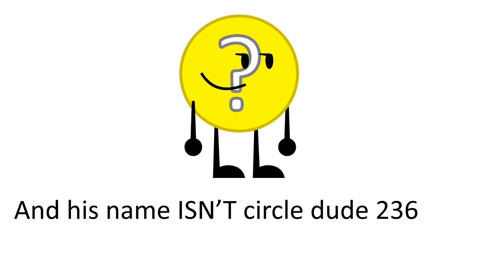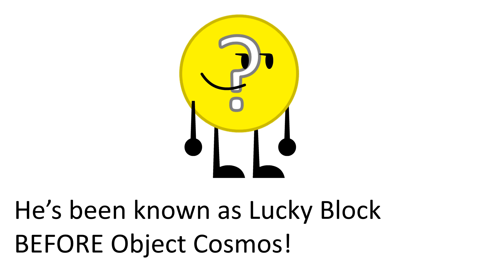STOP SHOWING ME AS A PLANET! And he's name is Lucky Orb! Not Circle Dude236!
Look! I saw alot of videos that iterate me as a planet. I'm getting sick of it.
this is one of the reasons why Object Cosmos is going on haitus.